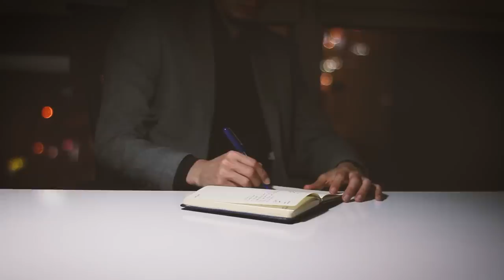أجمل 3 دقائق ستشاهدها في اليويتوب 👌😍